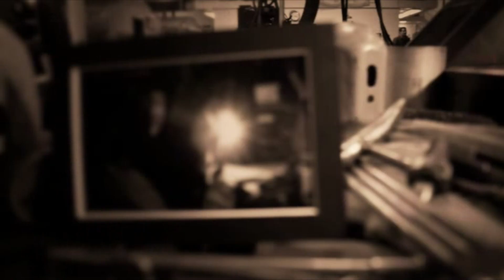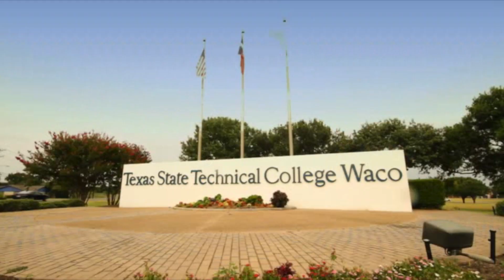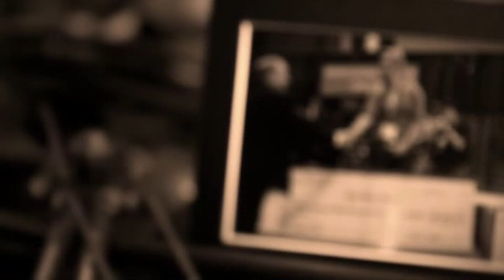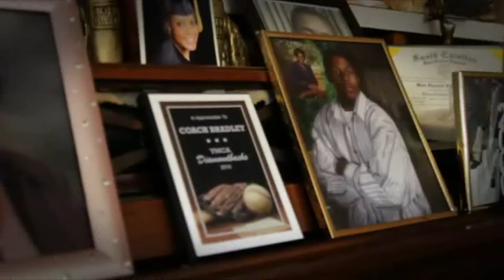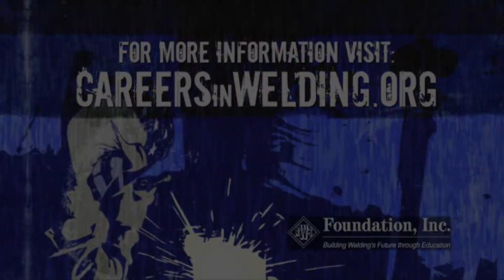Improving Their Competitive Edge: Students in Welding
Listen to three aspiring welders as they tell the world why they love welding and what it has to offer.

to learn about the welding opportunities available for you!